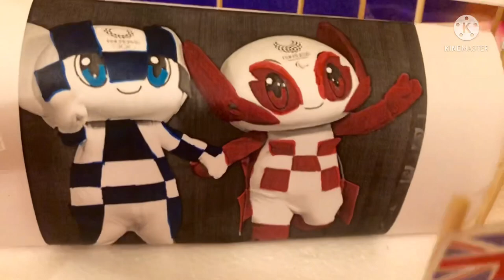Ganpati Celebrations || Olympic Theme Decoration || Eco Friendly Ganesha || Vaishnavi Garje & Family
Art and craft done at home
DIY
Ganesh Festival
Shadu Mati Ganesha

Ganeshotsav 2021